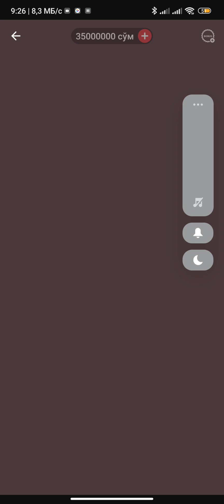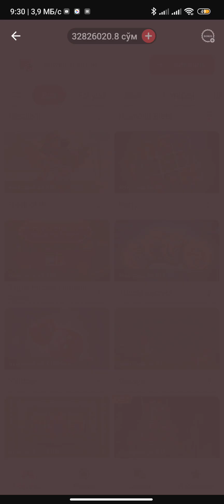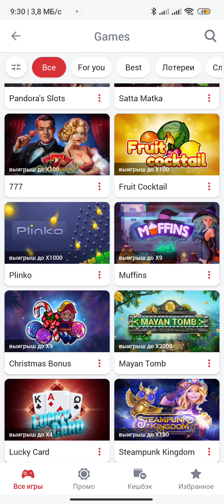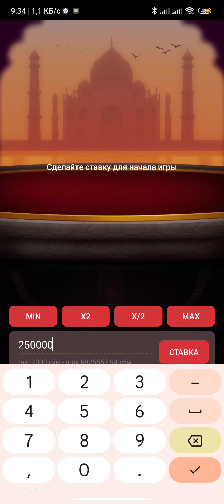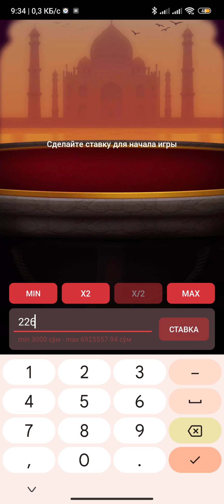1 MLRD MARAFON INDIAN POKER YENGILINI BERMADI 😶 1X